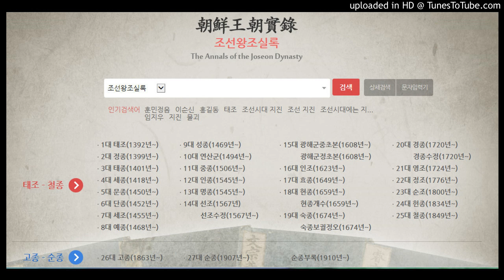정종실록 4권, 정종 2년 4월 18일 계축 4번째기사 ㅡ 정종실록 4권, 정종 2년 5월 8일 임신 3번째기사 (20)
정종실록 4권, 정종 2년 4월 18일 계축 4번째기사
정종실록 4권, 정종 2년 5월 8일 임신 3번째기사
 1400년 명 건문(建文) 2년

대간이 상소를 하루에 여러번 올림